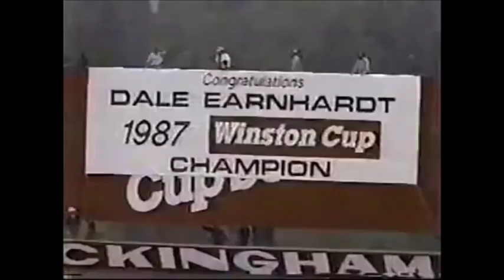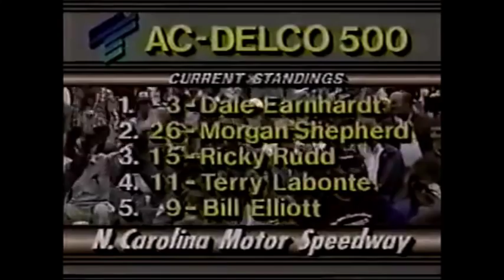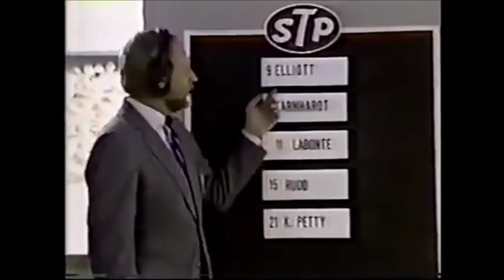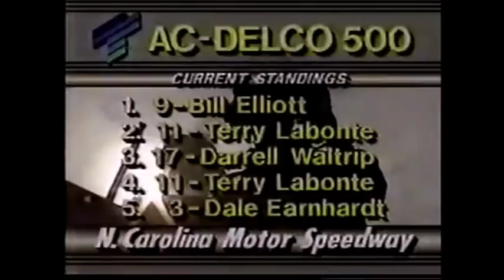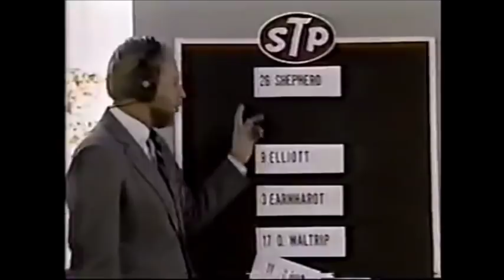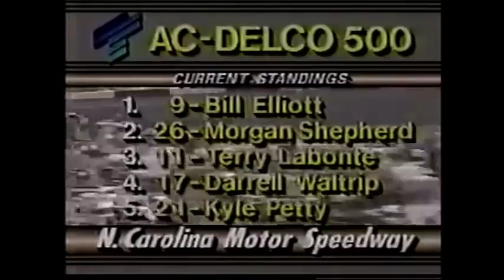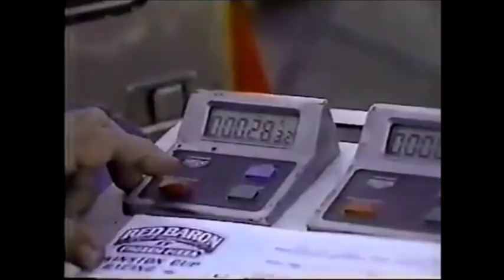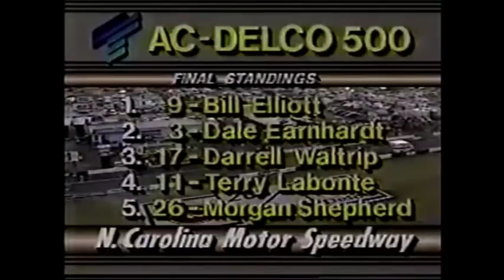1987 AC-Delco 500